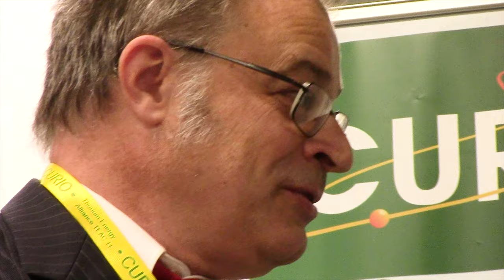Molten-Salt Reactor Forum - Thomas Jam Pederson, Ed McGinnis, and Rusty Towell @ TEAC11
Thomas Jam Pederson of Copenhagen Atomics, Ed McGinnis of Curio, and Rusty Towell of Abilene Christian University’s have a short discussion about what's holding nuclear back from powering our world.

This discussion took place at Thorium Energy Alliance Conference #11, in Albuquerque.

TEAC11 Day2 6a Forum v20221124d